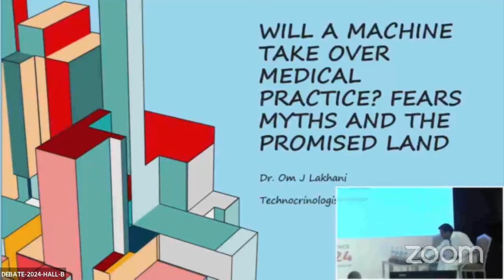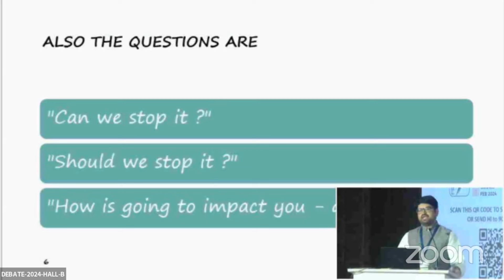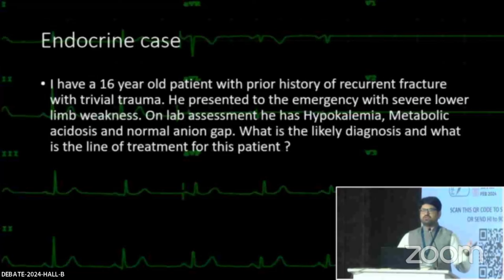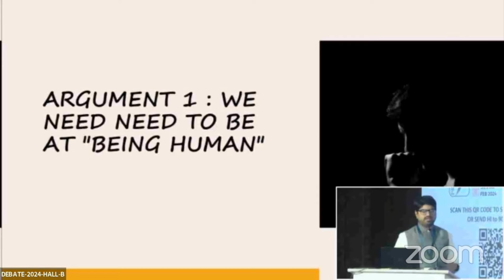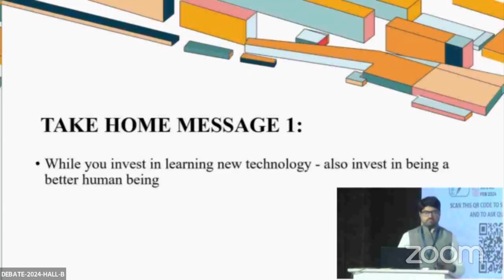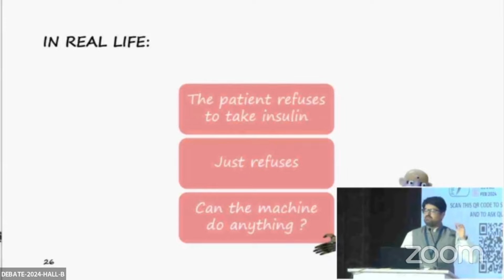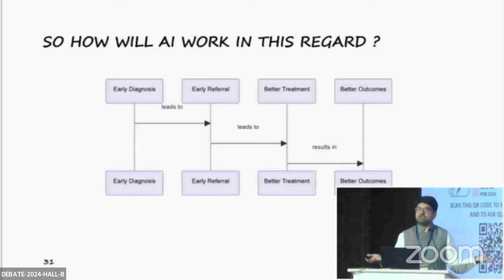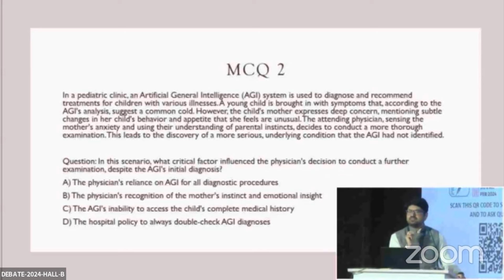Will machines take over medical practice ?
Will machines and artificial intelligence take over the medical practice and replace the doctors ? An Argument by Dr. Om J Lakhani at DEBATE 2024 in Chennai in February 2024

06:33 🔄 Evolution of Medicine and AI Invasion

Dr. Lakhani discusses the inevitability of AI invasion in medicine and gives examples of its current use.
He emphasizes that the invasion of AI will not replace doctors, but change their roles and functions.
09:45 🧑‍⚕️ Importance of Being Human in the Age of AI

Dr. Lakhani argues the indispensability of human skills like empathy, in the medical field, even with AI's presence.
He insists on the importance of doctors' ability to understand the intricacies of human behavior which machines cannot.
13:13 🏔️ Melting the "Iceberg" of Hidden Patients

Dr. Lakhani talks about the potential of AI in revealing the 'hidden patients,' thus leading to earlier diagnoses, treatments, and better outcomes.
This, according to him, will not make doctors irrelevant but will instead change their roles.
16:12 🤷‍♂️ Conclusion and Closing Arguments

Dr. Lakhani concludes by reaffirming that AI will not replace doctors, but will redefine their roles.
He advises doctors to learn to communicate with both humans and machines effectively as they navigate through this new era of AI in medicine.